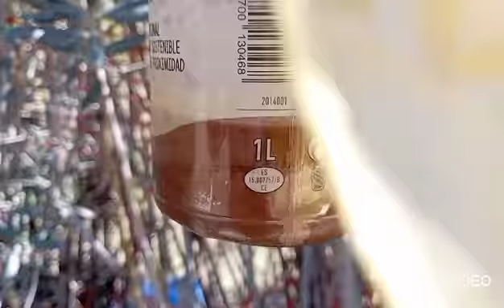Avispa asiática Cataluña trampeo y caza 👍🤠🐝